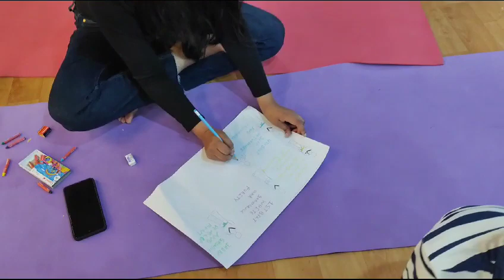🎨 Unleashing Creativity: Art Competition at School of Self Defence Foundation! 🥋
Get ready to witness a whole new dimension of talent and creativity as we take you through the captivating journey of our recent Art Competition at the School of Self Defence Foundation! 🎉🎨

In this one-of-a-kind event, our amazing students traded their martial arts uniforms for paintbrushes and canvases, showcasing their artistic flair alongside their self-defense skills. The synergy of creativity and discipline was truly remarkable! 💥🎭

🎥 Highlights of the video:
🎨 Spectacular glimpses of students translating their emotions onto the canvas.
🥋 How the values of self-discipline and perseverance from martial arts seamlessly merged into their artwork.
🤝 Heartwarming interviews with participants, sharing their inspiration and creative process.
🏆 Announcement and celebration of the winners' achievements.

From bold brushstrokes to intricate details, each artwork told a unique story and showcased the diverse talents within our vibrant community. This event not only encouraged artistic expression but also fostered teamwork, camaraderie, and the celebration of each other's strengths. 🤗🎉

We are immensely proud of our students for stepping out of their comfort zones and embracing this creative challenge with enthusiasm. It's a testament to the holistic approach we take at the School of Self Defence Foundation – empowering individuals not only in self-defense but also in self-expression. 💪🎨

Don't miss out on witnessing the incredible journey of our students as they painted their way to empowerment! 🥋🎭

Join us in celebrating the multi-faceted talents of our amazing students! 🌟🎉